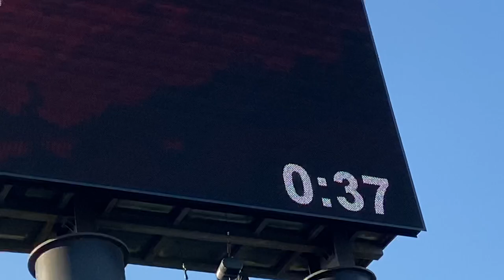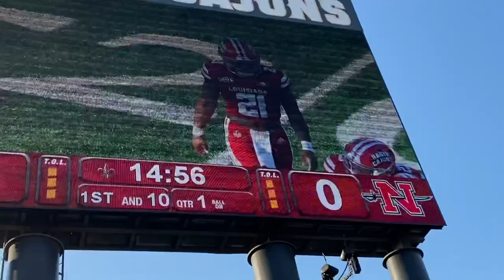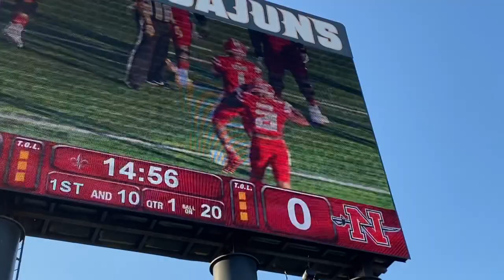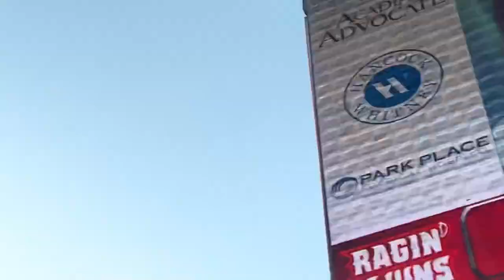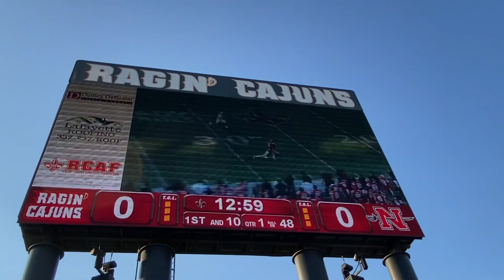Nicholls state Vs Louisiana week 2